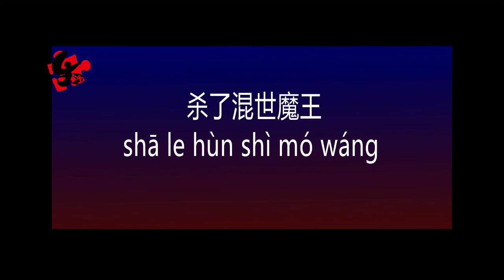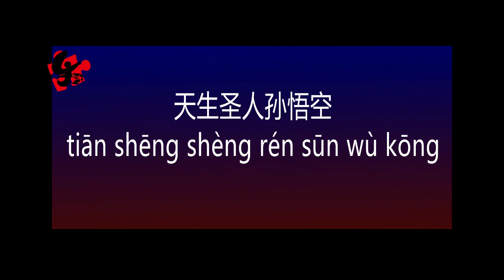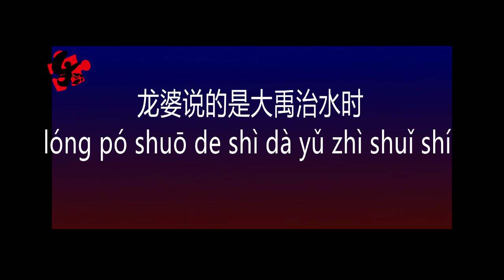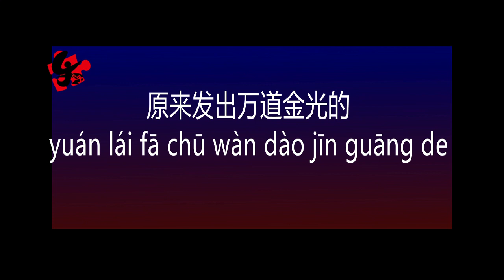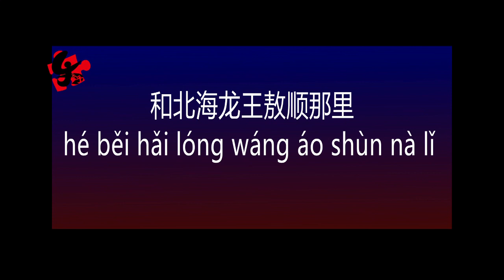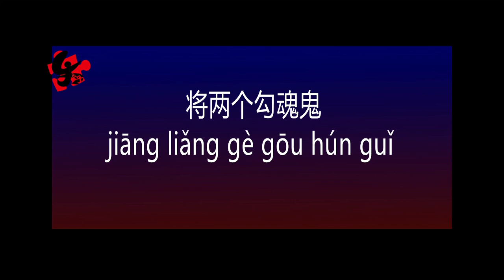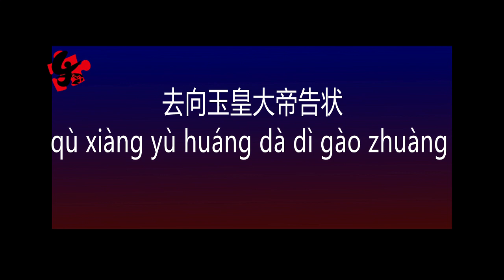Mandarin class: Journey to the West Stories Collection 003-Get the golden rod in Dragon Palace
In this lesson, Ms.Sun will tell you a very wonderful story. Do you want to know what super weapon Monkey King got from Dragon King? Come and learn with us!